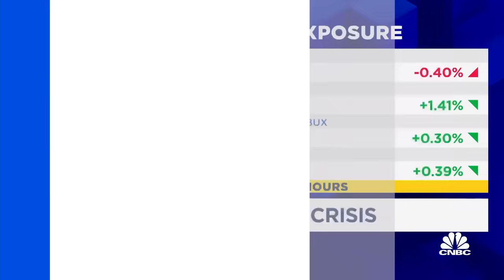China's banking system is in free fall right now, says Hayman Capital's Kyle Bass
Kyle Bass, Hayman Capital Management founder and CIO, joins 'Squawk Box' to discuss China's real estate crisis, why he believes China is currently experiencing a banking system collapse, what it means politically for Chinese President Xi, potential impact on U.S. companies, and more.